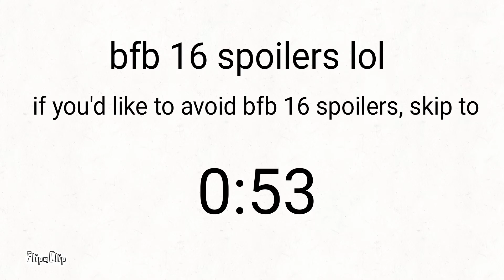Lick Battle 2 Challenge 9: Look Russia, It Comes Out Of 1 Speaker Again! Don't You Just Love That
this was gonna be 2 minutes but minty gave a funny little deadline

Challenge: Surrvive hurriance Jayrattas
Placement: TBA/24th